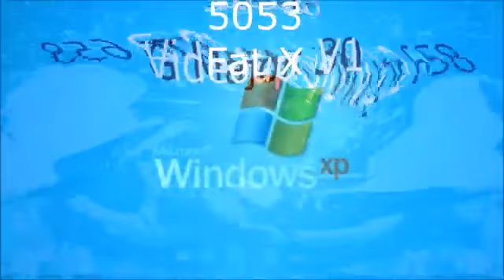The Real 766 Render Pack Rounds 5041-5060